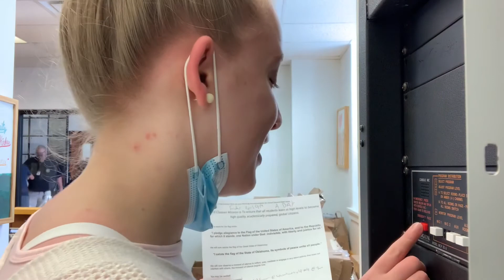Morning Announcements for Friday, April 9th 💫💯